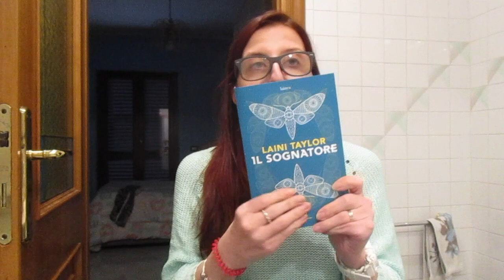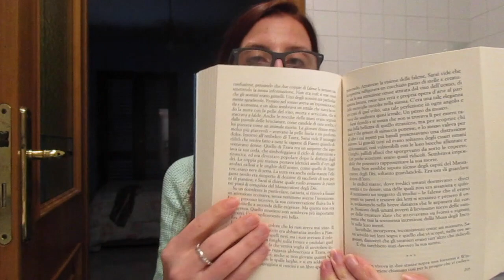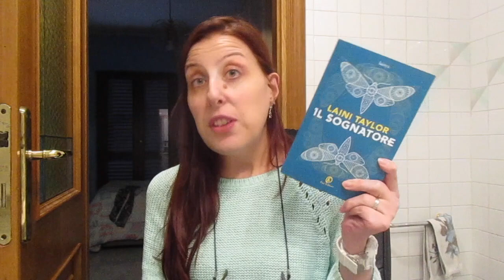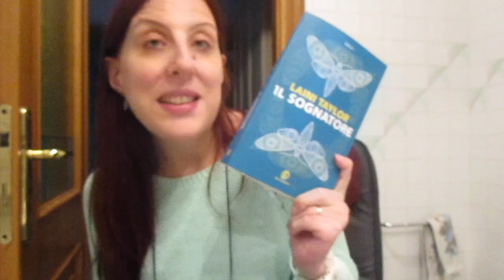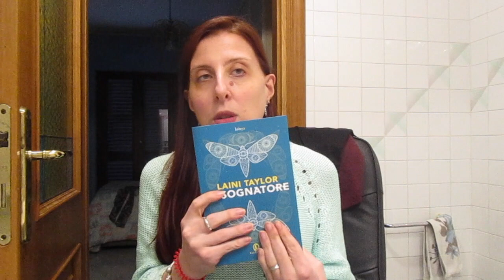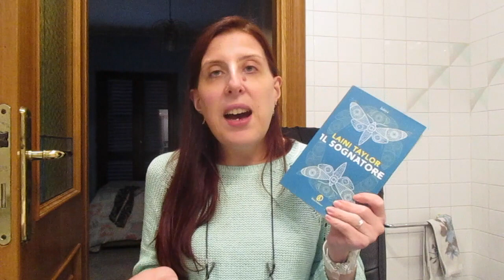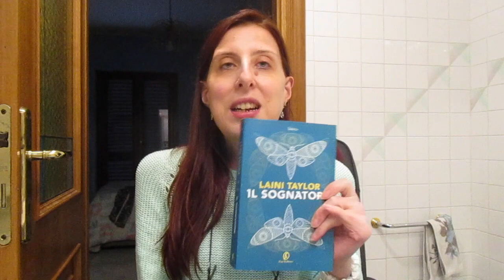“IL SOGNATORE” NON MI HA FATTO SOGNARE!iononsonolamiamalattia